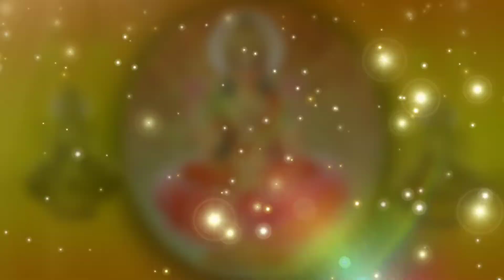Deepavali Aarti | दीपावली आरती | Om Jay Laxmi Mata | ओम जय लक्ष्मी माता